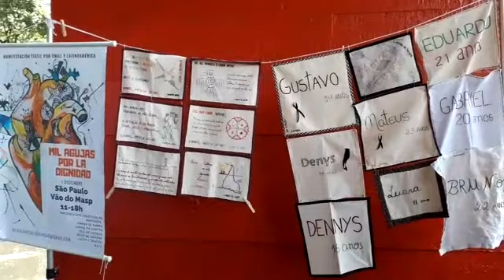BORDADO DENUNCIA MASSACRE EM PARAISÓPOLIS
BORDADO DENUNCIA O MASSACRE EM PARAISÓPOLIS

MIL AGULHAS PELA DIGNIDADE NO VÃO DO MASP EM SÃO PAULO. MANIFESTACIÓN TÊXTIL POR CHILE E LATINOAMÉRICA
Acompanhe nossa página oficial: